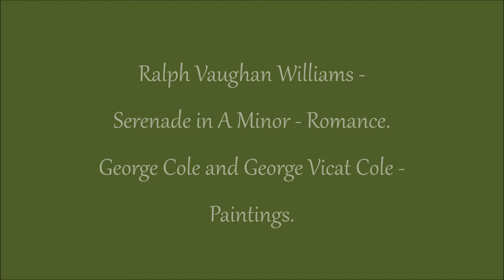Ralph Vaughan Williams : Serenade in A Minor : Romance. George Cole, George Vicat Cole : Paintings.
The "Serenade in A Minor" is one of Vaughan Williams' earliest works. The fourth movement from it, the "Romance" is played here by the Royal Scottish National Orchestra,  conducted by Martin Yates.
The paintings are by George Cole and his eldest son George Vicat Cole.